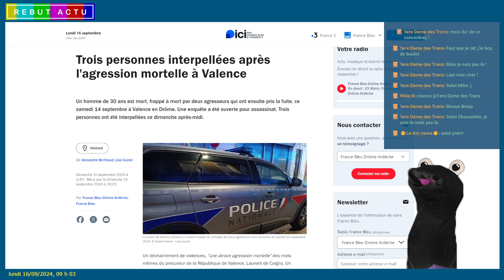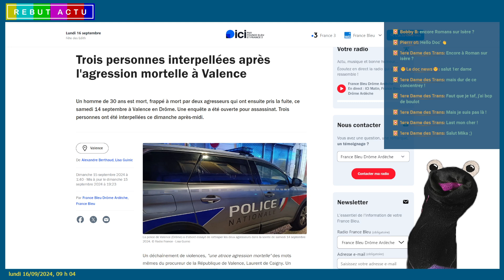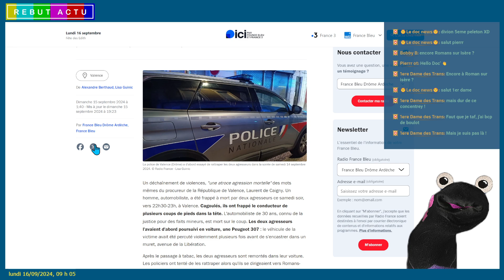AUTOMOBILISTE POURCHASSÉ PAR DES GARS CAGOULÉS ET FINI À COUP DE PIEDS DANS LA TÊTE A VALENCE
À Valence, un homme de 30 ans est parti vers un monde meilleur  après avoir été frappouillé par deux margoulins cagoulés ce samedi 14 septembre 2024. Les vilains pas bo ont poursuivi la victime en voiture, percutant son véhicule avant de le malmener. La Peugeot 307 des vilains a été retrouvée incendiée.